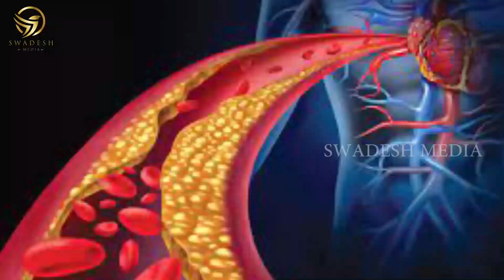ರಕ್ತ ಶುದ್ಧಿ ಮತ್ತು ಹೃದಯ ಸಮಸ್ಯೆಗಳಿಗೆ ಪ್ರತಿದಿನ ಇದನ್ನು ತಿನ್ನುತಾಬನ್ನಿ ಅರೋಗ್ಯ ಹೆಚ್ಚಾಗುತ್ತೆ | Blood - Heart